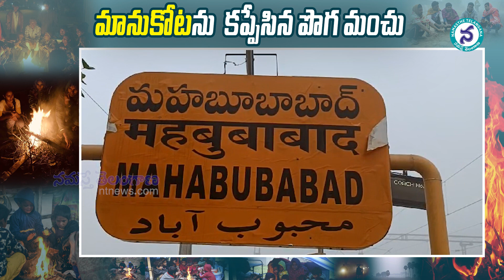మానుకోటను కమ్మేసిన పొగ మంచు... | Manukota Weather Update | Telangana Weather | Namasthe Telangana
మానుకోటలో కమ్మేసిన పొగ మంచు కనపడని రోడ్లు | Manukota Weather Update | Telangana Weather | Namasthe Telangana